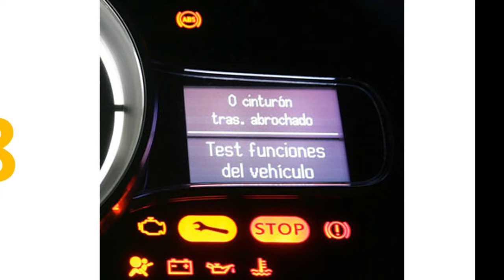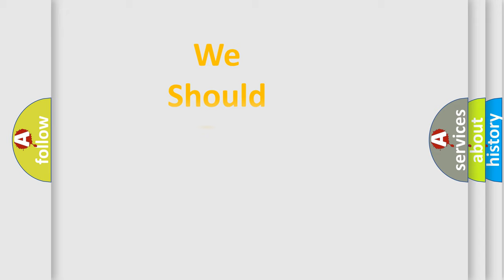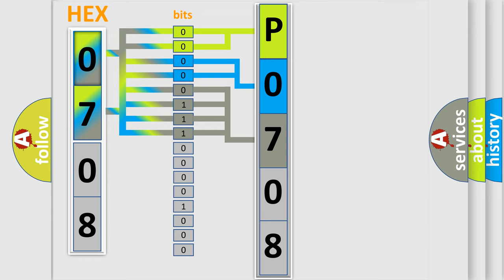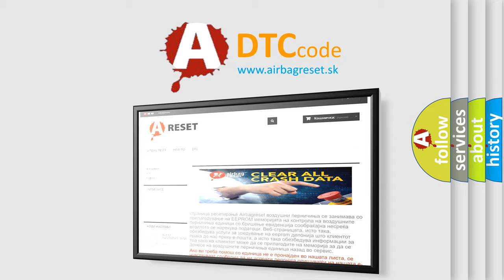DTC Audi P0708 Short Explanation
Contents:
0:21 Basic DTC analysis according to OBD2 protocol standard.
1:48 Insight into programming
2:58 A diagnostically understandable description of the Diagnostic Trouble Code
3:05 Basic error definition

Make:
Audi
Code:
P0708
Definition:
Transmission Range Sensor Circuit High
Description:
Sensor supply,  higher then  6.51– lower then10 V Status, OK